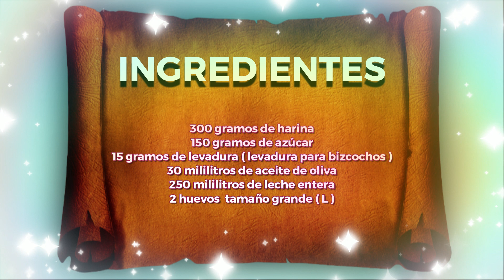Tortitas americanas ( pancakes ) 2023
Nuevo canal | Cocina fácil con ingredientes sencillos
Los Pancakes son un desayuno o una merienda, que puedes acompañar con lo que más te guste, chocolate fundido, nata montada, mermelada, sirope...

Ingredientes  0:13 :
300 gr. de harina
150 gr. de azúcar
15 gr. de levadura ( levadura para bizcochos )
30 ml. de aceite de oliva
250 ml. de leche entera
2 huevos de tamaño grande ( L )

                            ¡ 𝗦𝗜𝗚𝗨𝗘𝗠𝗘 !